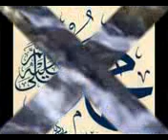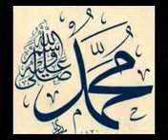Naat of Ahmad Ali Barqi Azmi Recited by Asif Qadri_mpeg4.mp4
Naat of Ahmad Ali Barqi Azmi Recited By Asif Qadri